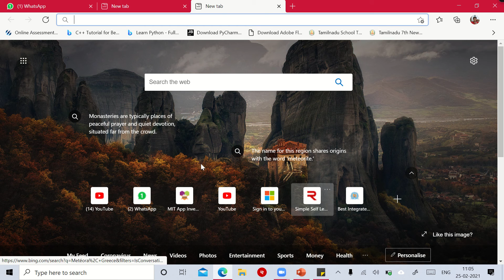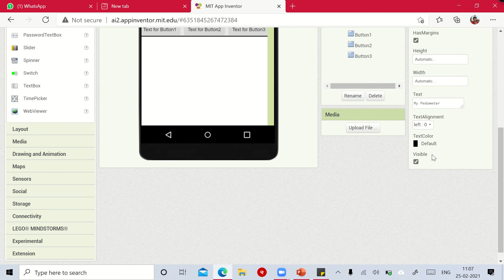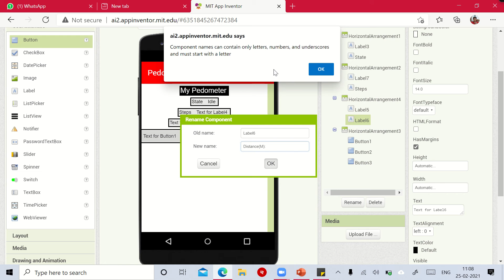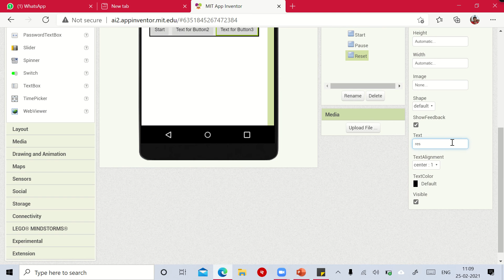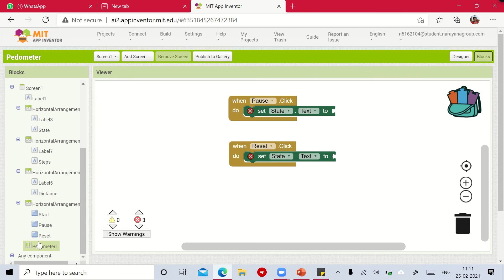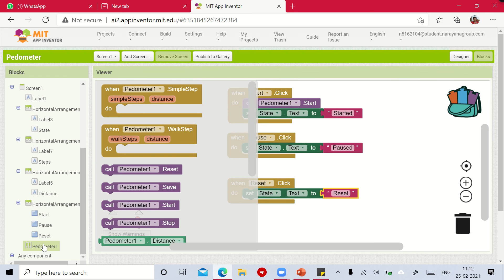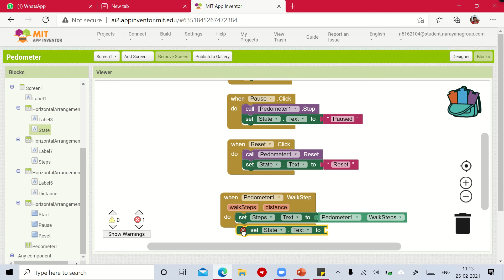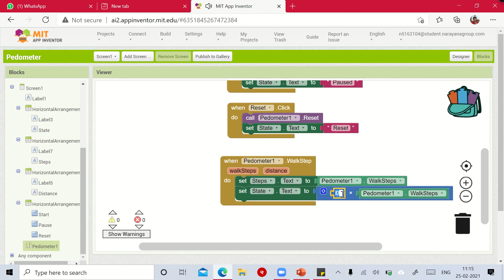Create your own Pedometer App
MIT app inventor link